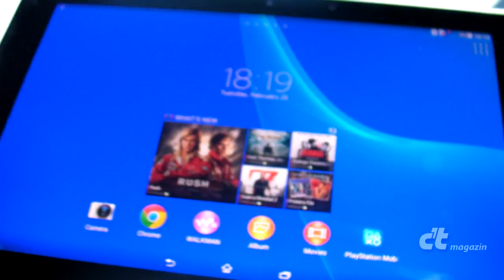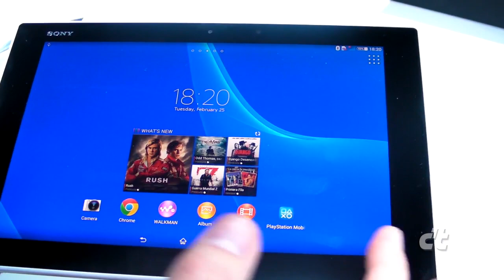Sonys Xperia Z2 Tablet angefasst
- Das 10-Zoll-Tablet ist nicht nur extrem dünn und leicht, sondern wartet auch mit einem farbkräftigen Full-HD-IPS-Display auf, das fast an ein AMOLED erinnert.